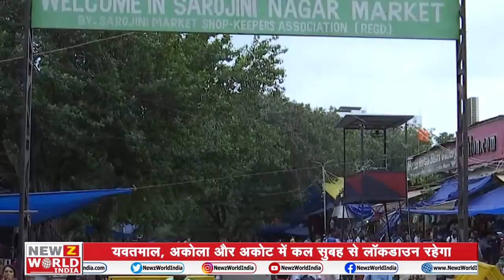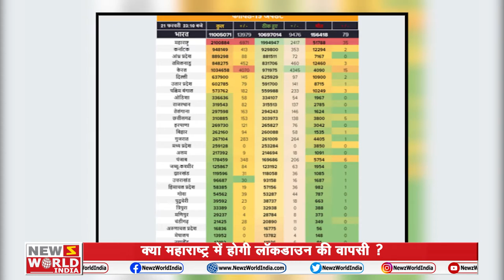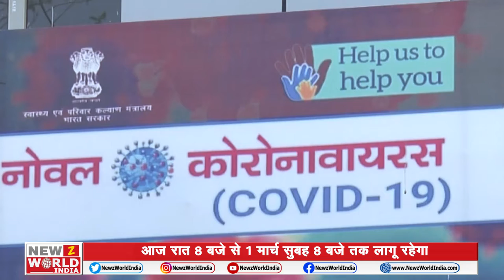Again Lockdown in Maharashtra : Covid-19 के Active case बढ़ने से लगेगा Lockdown ? | NEWZ World India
मुंबई (Mumbai) महाराष्ट्र (Maharashtra) में कोरोना (Corona)के तेजी से बढ़ते मामलों ने राज्य सरकार की चिंता बढ़ा दी है. मुख्यमंत्री उद्धव ठाकरे (Chief Minister Uddhav Thackeray)ने सोमवार से राज्य में भीड़-भाड़ वाले सारे राजनीतिक और धार्मिक कार्यक्रमों पर पाबंदी लगाने का ऐलान किया है. उन्होंने कहा कि हालात नहीं संभले तो राज्य में फिर लॉकडाउन (Lockdown) लगाया जा सकता है. कोरोना (Corona Cases)के बढ़ते केसों ने महाराष्ट्र में रह रहे आम से लेकर खास तक हर किसी को डरा दिया है.. महाराष्ट्र सरकार (Maharashtra Government)ने भी बड़े फैसलों का ऐलान करके इस और अपने कदम भी बढ़ा दिए हैं।